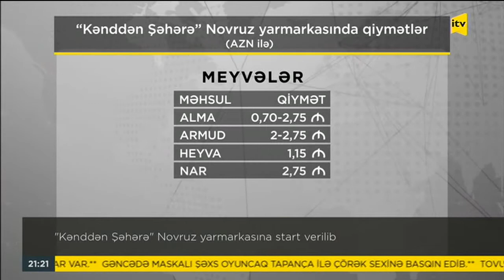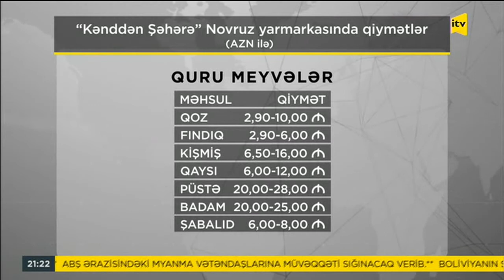Kənddən şəhərə Novruz yarmarkası- İctimai TV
Bakıda və Abşeronda keçirilən Kənddən şəhərə Novruz yarmarkası barədə reportaj